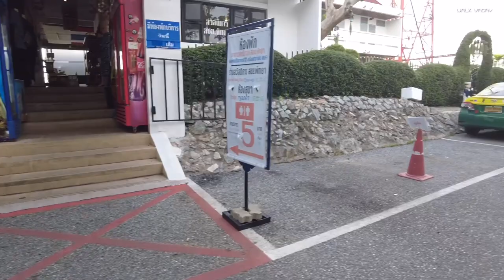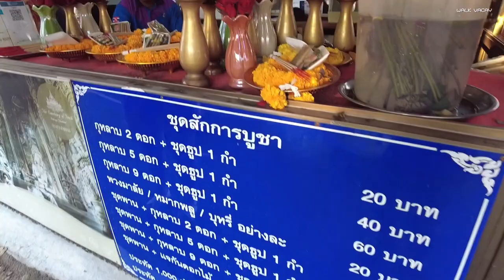Pattaya View Point l October 2023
🔺 Walking Tour
🔺 Street Food
🔺 And more